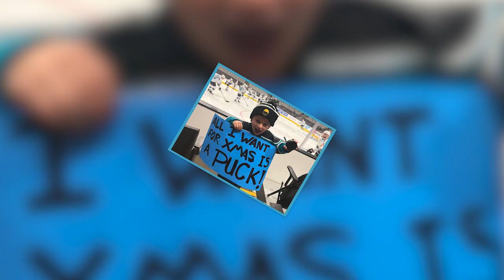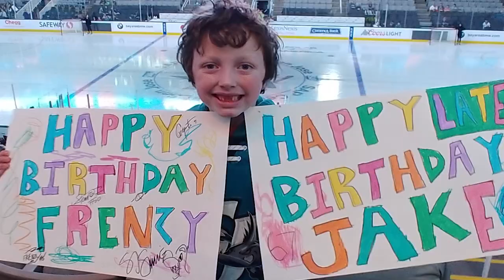Fan Appreciation 2019-20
Thank you, Cuda Country!